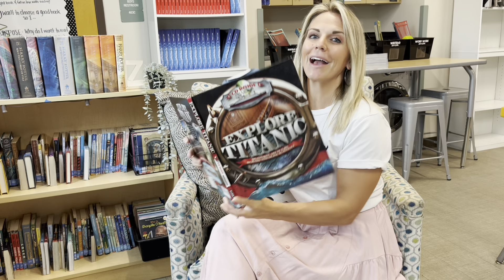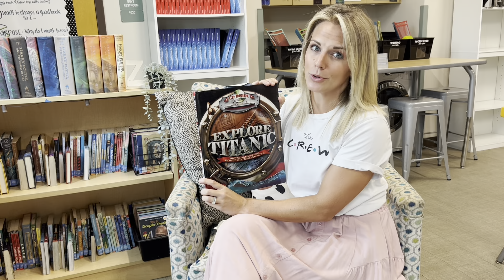Welcome 2024-2025 5th Graders!